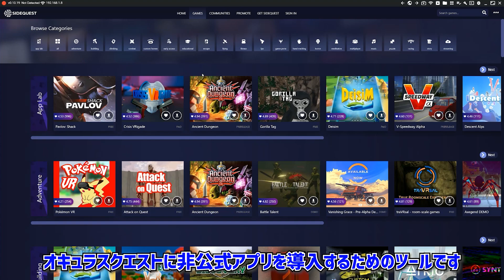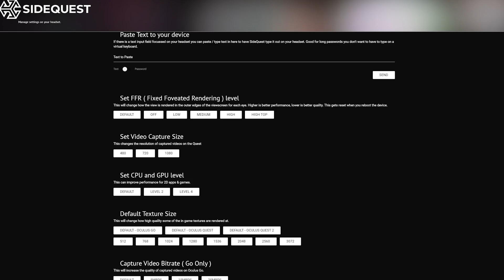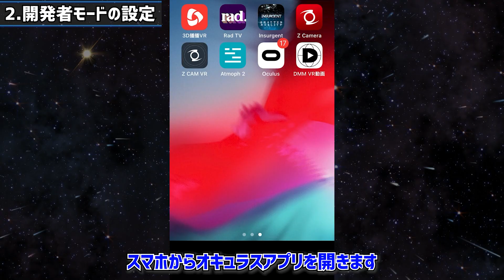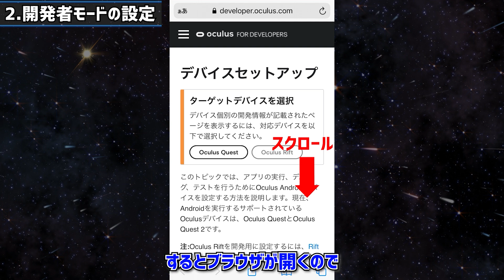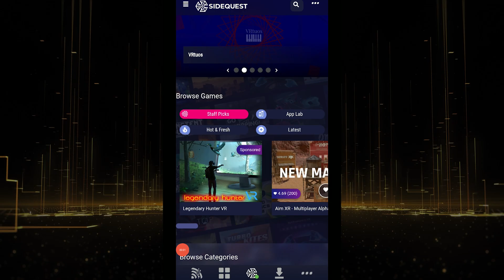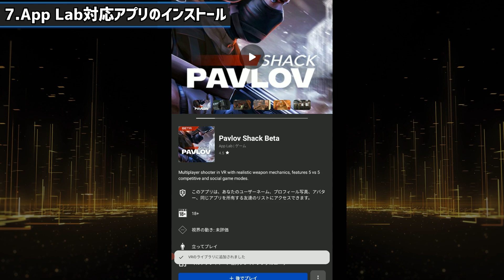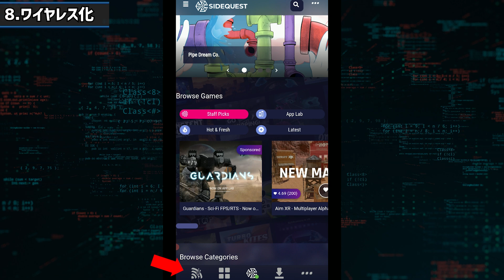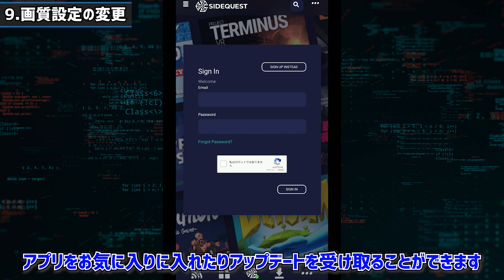【PC完全不要】SideQuestのスマホ版が登場！Oculus Quest2へのインストールと使い方解説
SideQuest（サイドクエスト）のモバイル版がリリースされました！
パソコン不要でサイドロードが可能になります。
インストール手順と使い方を解説しています！

※ヘッドセットを再起動した場合、再度USB経由で接続してWifiを有効にする必要があります。

Oculus Quest2の128GBをAmazonでチェック！

▼SNS
・Twitterアカウント

0:00 概要
導入手順
2:17 1.必要なもの
2:41 2.開発者モードの設定手順
4:02 3.SideQuestのダウンロード
4:20 4.接続
5:17 5.アプリのインストール
5:45 6.アプリの起動
6:10 7.App Lab対応アプリ
6:47 8.ワイヤレス化
8:19 9.高画質化等設定の変更
8:59 まとめ

【無線化】Oculus Quest 2にVirtual Desktop を導入してSteamVRをプレイする設定方法と使い方解説【SideQuest導入方法】

▼参考サイト
SideQuest

VRゲームのプレイ動画や攻略動画です。ヘッドマウントディスプレイを使用してプレイしています。